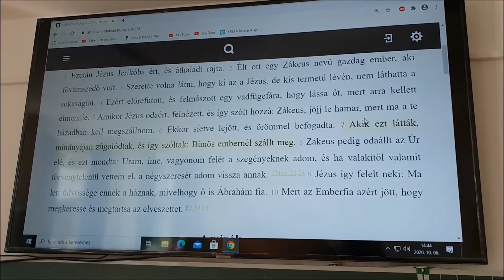Koczó Pál órái